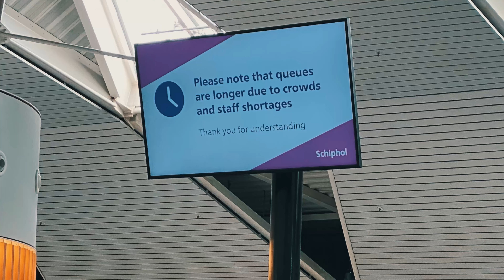So Happy To Be Back In South Africa With My Love ♥️🇿🇦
Hi there,

This is what we've been up to

00:00 Life Update ♥️
04:52 Did you know Nana could do this?